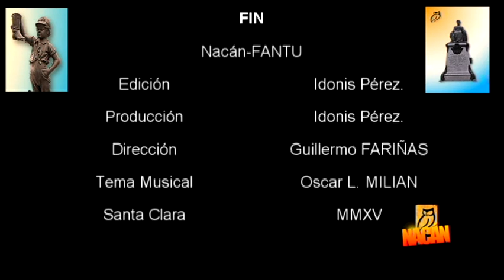Entrevista a Hanoy Almeida después de ser excarcelado por el Pacto Obama Castro